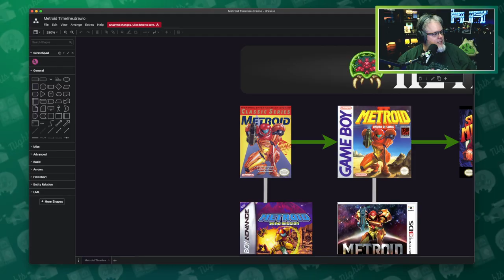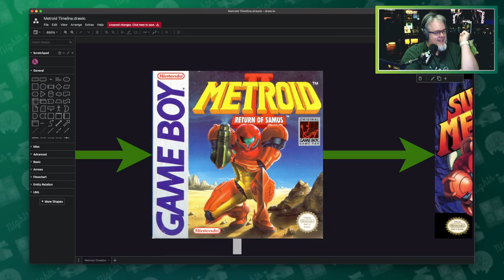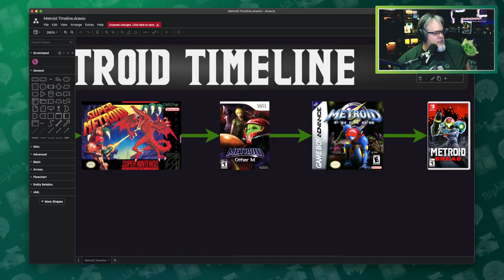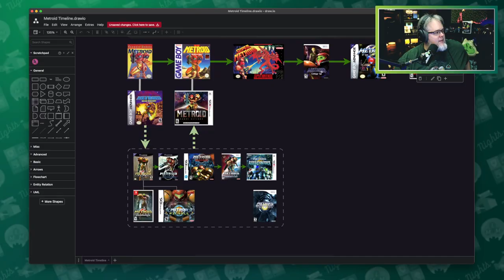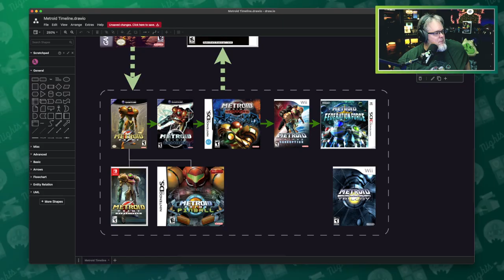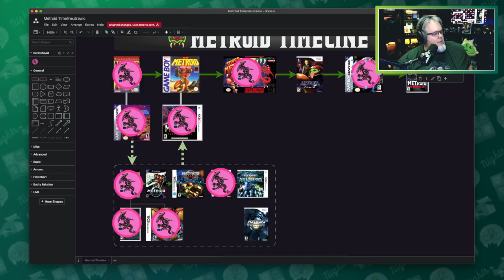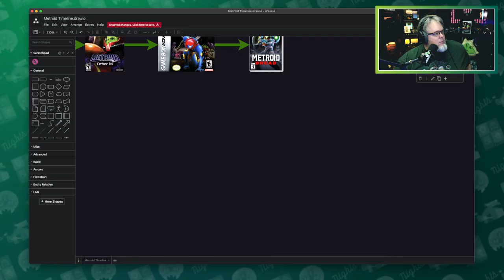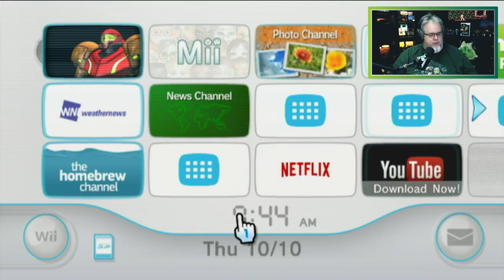Metroid Other M - Part 1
I begin my play through of Metroid: Other M -- Watch live